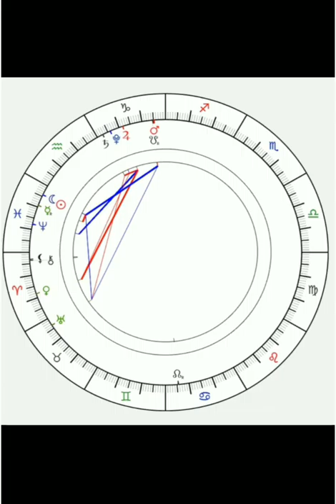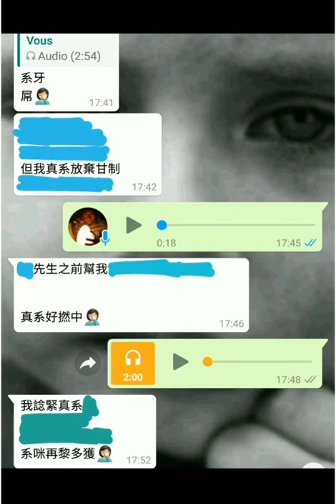塔占暖男星座運勢 ⭐獅子座⭐ 23/2 - 23/3